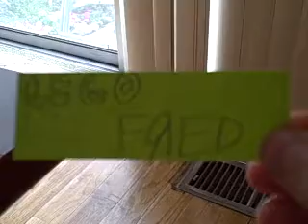FRED trailer.wmv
Please watch this video and wait for my other videos to come very soon.